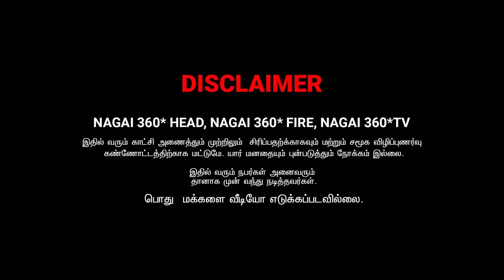DELIVERY COMEDY SARATH LEE COMEDY | NAGAI 360 FIRE .........